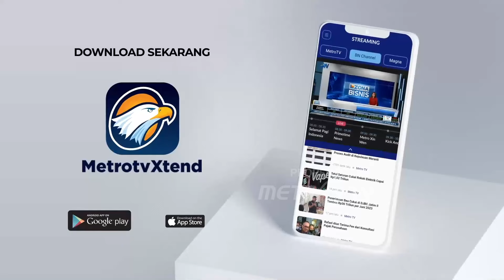Melihat Demo Besar-besaran Mahasiswa Pro Palestina di AS dan Kanada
MetroTV, Melihat gelombang aksi demo besar-besaran mahasiswa pro palestina di Amerika Serikat dan Kanada.